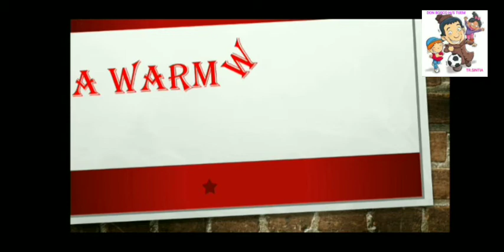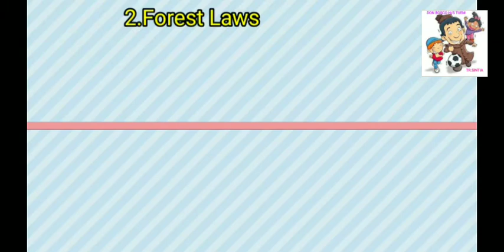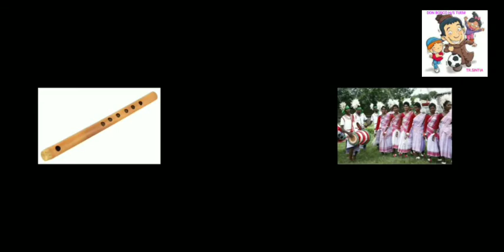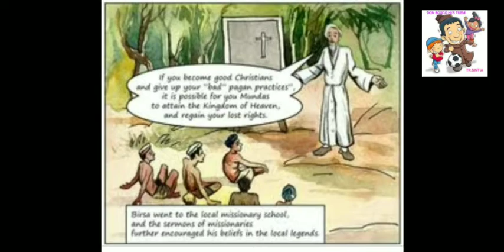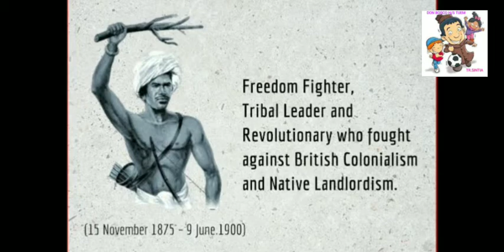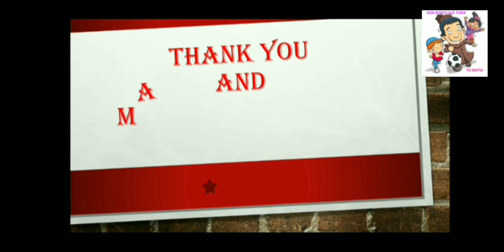4.Tribals,Dikus & the vision of Golden Age.Study purpose video only 🙏